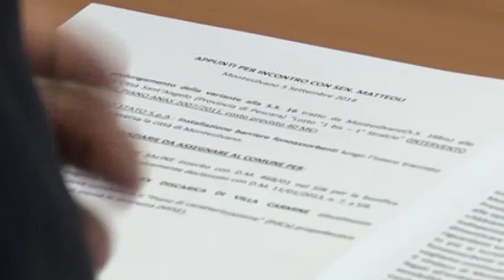Matteoli a Montesilvano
Infrastrutture al centro della visita del Presidente della Commissione parlamentare Infrastrutture del Senato Altero Matteoli a Montesilvano